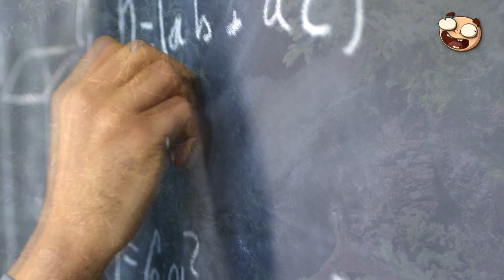5 Lugares En El Mundo Que No Tienen Explicación